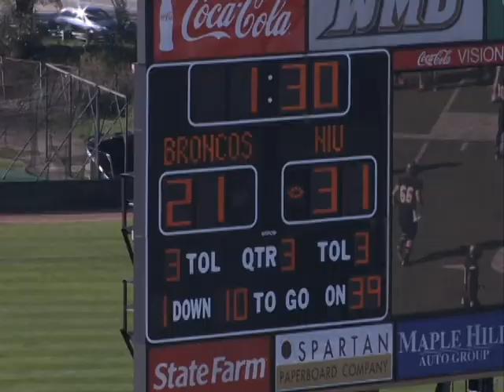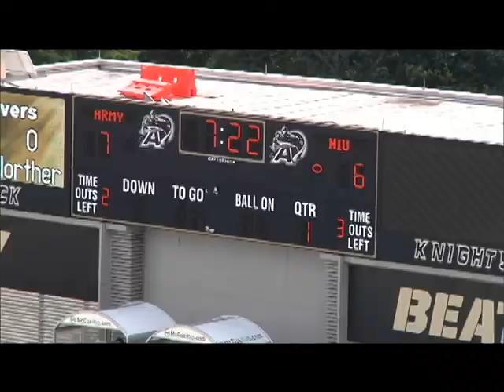SCHEPLER HIGHLGIHT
SENIOR HIGHLIGHTS - 2012 NIU FOOTBAL